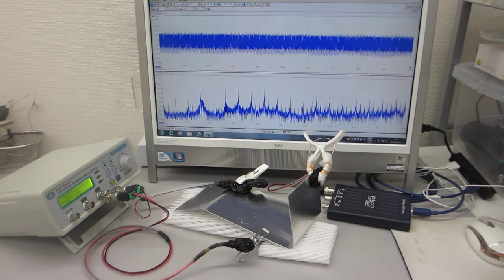超音波の非線形発振制御による表面改質（応力緩和）技術